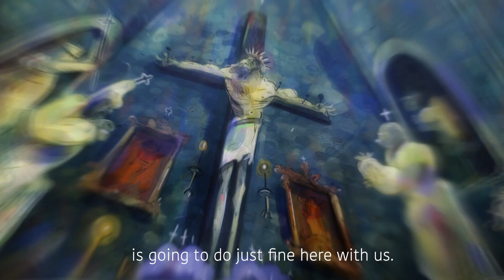MIRACASAS by Raphaëlle Stolz I trailer I PSAROKOKALO FESTIVAL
Miracasas by Raphaëlle Stolz in collaboration with Augusto Zanovello Switzerland

In the 1930s, a village in South America wanted to inaugurate its cemetery. Unfortunately, no one died in the village. So the mayor published a small advertisement in the region: “Looking for a corpse for the inauguration of the Miracasas cemetery”. Freshly murdered, Ernesto is the lucky one and takes part in his carnival funeral in spite of himself. The gathered villagers celebrate the event with passion, so intrigued by the idea of death that they put life aside.

Στη δεκαετία του 1930, ένα χωριό στη Νότια Αμερική ήθελε να εγκαινιάσουν το νεκροταφείο του. Δυστυχώς, κανείς δεν πέθανε στο χωριό. Έτσι, ο δήμαρχος δημοσίευσε μια μικρή αγγελία στην περιοχή:
«Αναζητώντας ένα πτώμα για τα εγκαίνια του νεκροταφείου του Μιρακάσας». Πρόσφατα δολοφονημένος, ο Ερνέστο είναι ο τυχερός και παίρνει μέρος στην καρναβαλίστικη κηδεία του. Οι συγκεντρωμένοι χωρικοί γιορτάζουν το γεγονός με πάθος, τόσο γοητευμένοι από την ιδέα του θανάτου που έβαλαν τη ζωή στην άκρη.

🙌What goals do you see?🙌